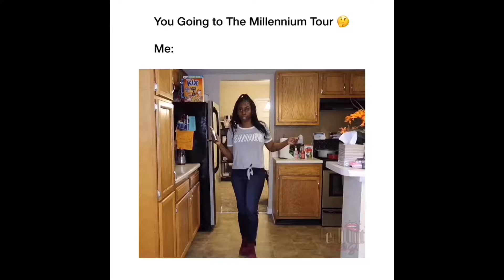Welcome To Let It Out w/ Tionna B.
Welcome to Tionna B’s Channel. Just a Quick Glance of How Lit my channel will Be!! Y’all Ready